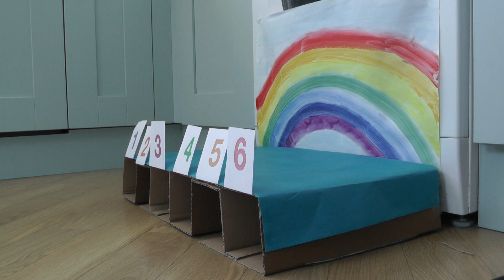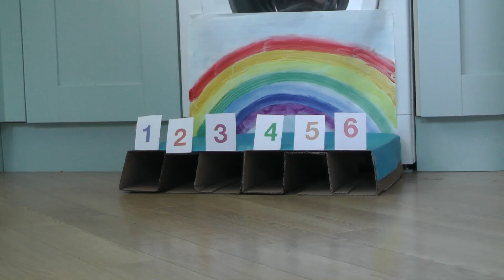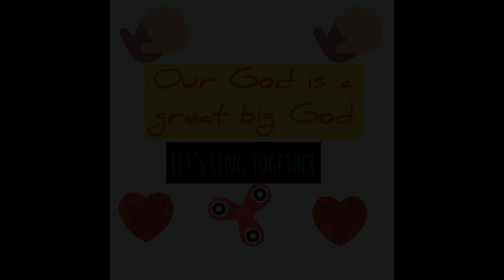TWCF Little Stars 9 HD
Episode 9 of Little Stars pre School toddler time. This week Joe plays with his new toy and has a story about King David.